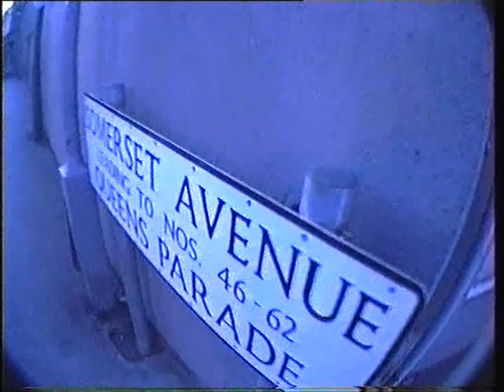Dustys 3am dip at Ballyholme Beach